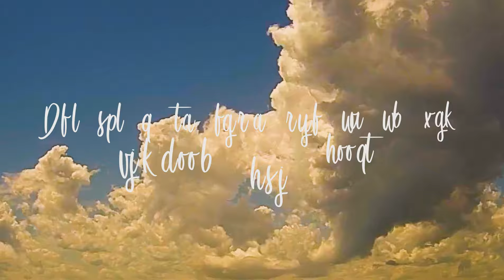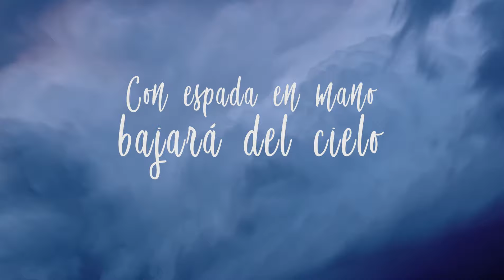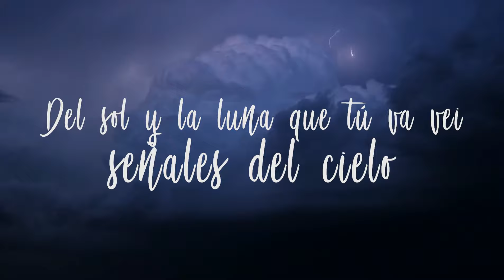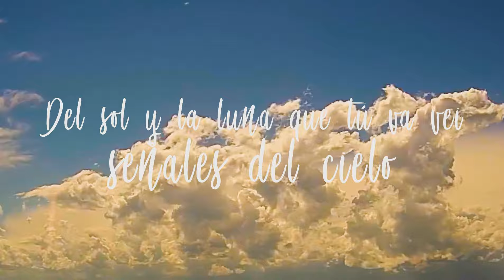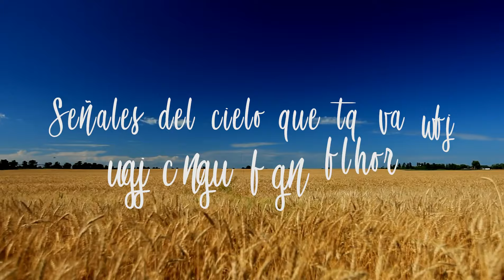CHICHI PERALTA - Señales Del Cielo (Lyric Video)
"Un mensaje a la humanidad, enmarcado en ritmos caribeños y por ende africanos, pop, con un sentido netamente espiritual, alabando a Nuestro creador y su inminente regreso ¡Gloria a Dios !" -Chichi Peralta